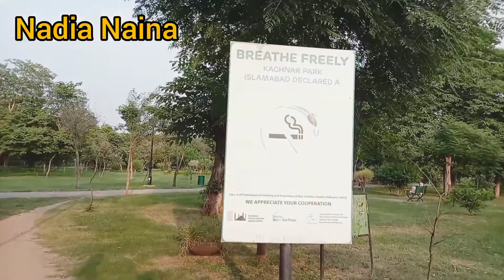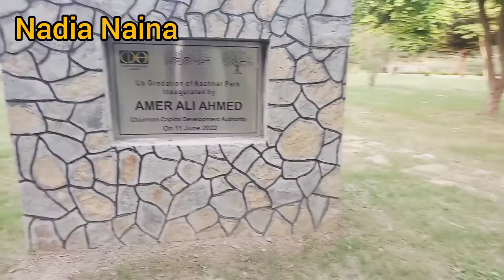kachnar park | islamabad park for kids | Islamabad CDA parks